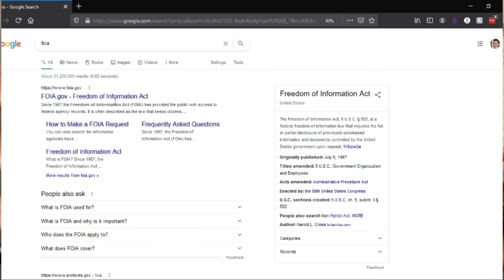RAZONES POR LAS QUE MAS SE NIEGA LA VISA 2022 (QUE NO TE PASE!)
Por que se niega la visa. Aqui te doy las razones mas generales cuando se viene a esta duda sobre la visa americana.

Se quieren ir mas preparados?
🔥QUISIERAS IRTE MEJOR PREPARADO PARA TU ENTREVISTA?🔥 🎬COMO PASAR LA ENTREVISTA SABER MI PROBABILIDAD PARA OBTENER LA VISA AMERICANA? TIPS PARA OBTENER LA VISA AMERICANA TODO LO QUE TIENES QUE SABER SOBRE VISA AMERICANA
CONTENIDO NUEVO QUE TE PUEDA AYUDAR!🔔 EN MIS REDES SOCIALES!🔎 📸 - INSTAGRAM - FACEBOOK amigos y amigas, este video es con el propósito de compartir mis experiencias y las de las personas que conozco con el mero propósito de ayudar a difundir información que te puede ser util. Mi recomendacion siempre es hablar con un abogado de inmigración antes de tomar cualquier decisión, pues la información que difundimos en este canal no es la de un profesional. Que tengan un excelente dia y te deseo mucha suerte.

Si te sirvio este video, compartenos tu PODEROSISIMO LIKE!
Si sabes de alguien que le pueda servir este contenido, comparteselo.
Tienes una experiencia o un consejo que nos puedas compartir? Deja tu comentario.
Este canal es para ayudarnos y saber mas.